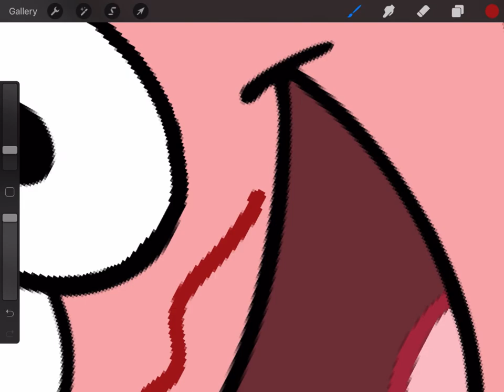Patrick starfish as Ariana Grande 😇😂 || NINA JONES